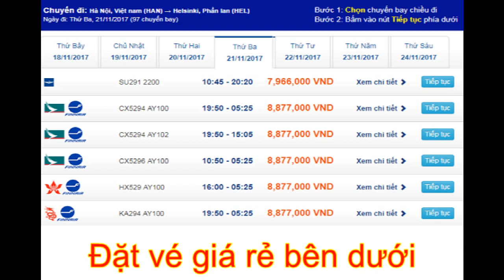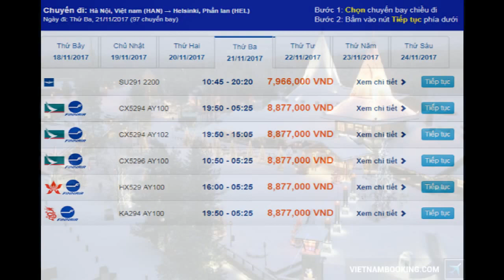Book ngay vé giá rẻ Hà Nội đi Phần Lan mùa thu 2017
Phần Lan là một trong những quốc gia xinh đẹp và bí ẩn nhất của châu Âu. Được biết đến với tên gọi khác là xứ sở của những ông già Noel, Phần Lan còn nổi tiếng với những lễ hội kỳ lạ, vô số thắng cảnh thiên nhiên tuyệt đẹp và những công trình kiến trúc độc đáo. Vé giá vé máy bay đi Phần Lan rẻ tại Vietnam Booking bạn dễ dàng thực hiện hành trình hấp dẫn đến Phần Lan khám phá vẻ đẹp như cổ tích.